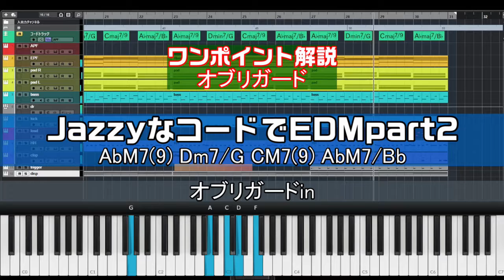Jazzyなコード進行でお洒落EDM part2/エモいコード進行シリーズ③/コード進行とアレンジの解説付き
Jazzyなコード進行でお洒落EDMpart2
AbM7(9) Dm7/G|CM7(9) AbM7/Bb|

ライトに楽しみたい方向け

少しだけ本格的に学びたい人向け

ピアノでコードを弾いてみたい方向け

当講座推奨音楽理論書籍
コード理論大全

動画内で使用しているBGMは全て、私が作成しております。